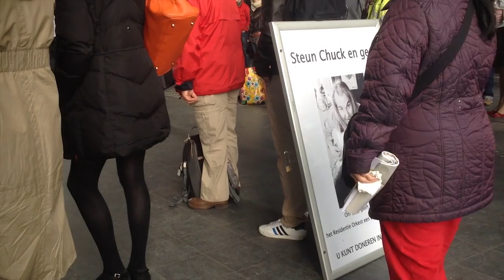Chuck Deely en Residentie Orkest in Den Haag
Mooi optreden van Chuck Deely op Den Haag CS. Wie komt hem niet geregeld tegen op één van zijn vaste stekjes in de stad. Met zijn optredens haalt hij slechts een paar euro per dag binnen, waarvan hij o.a. zijn huur moet betalen. Om hem financieel een steuntje in de rug te geven geeft het Residentie Orkest een straatconcert voor en met Chuck.